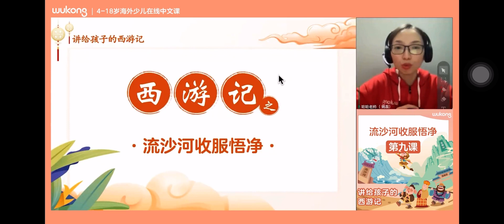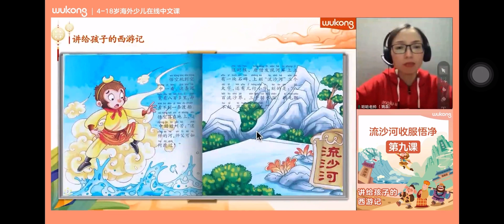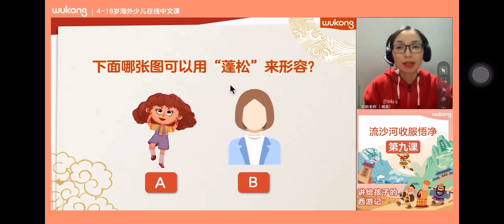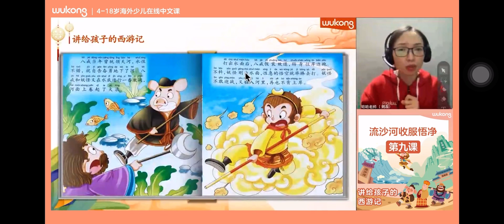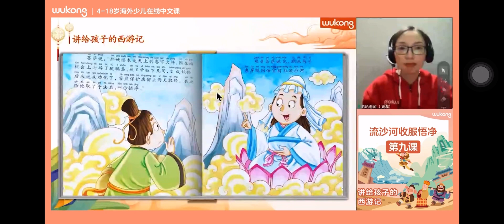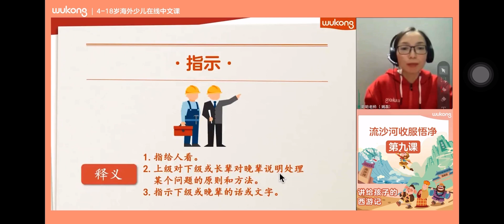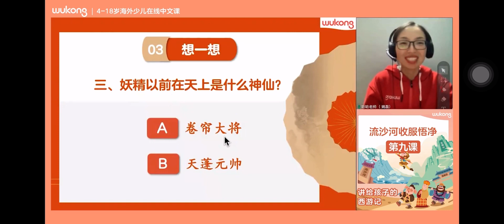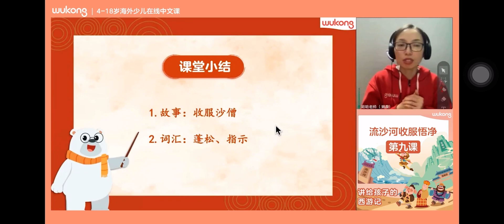讲给孩子的西游记「第九集」